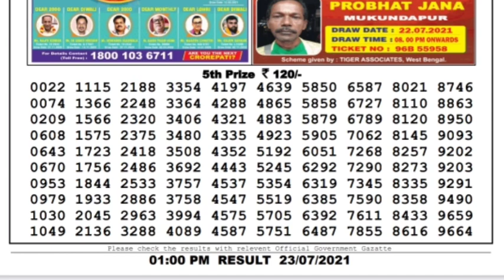Nagaland Lottery Sambad Result | Dear Lottery